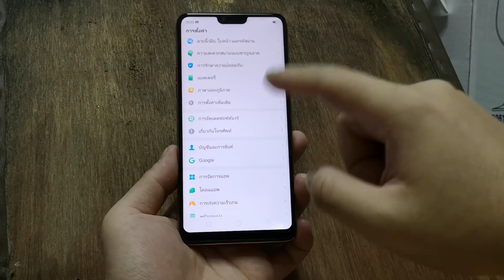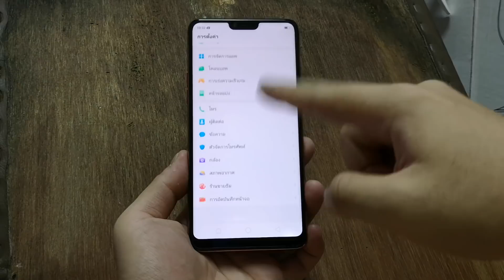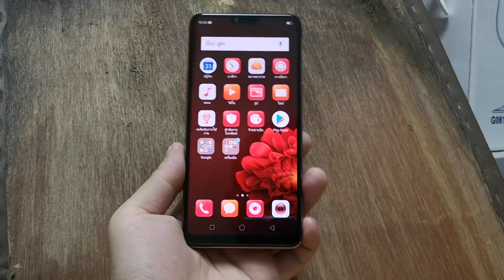(พรีวิว) : สัมผัสแผ่วเบา OPPO F7 สีแดงแรงสุดดด !!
พรีวิว OPPO F7 รุ่นใหม่้ล่าสุด กล้องหน้า 25MP จอเต็มขอบ สีแดงแรงมว๊ากกก วางขายปลายเดือนเมษายน 2561 (10,990 บาท)